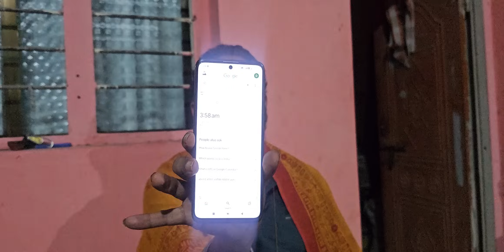नवीन येणाऱ्या भक्तांसाठी महत्वाच्या सुचना;नियम मान्य असेल त्यांनीच यावेdeulgaonraja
*श्री जगदंबा देवी संस्थान,देऊळगाव राजा*
श्री मुकुंद आंधळे सर(शिक्षक)
(संगीत विशारद,नृत्य विशारद)
श्री जगदंबा देवी संस्थान,
आठवडी बाजार,संतोष टॉकीज मागे,
डॉ.तिडकेचा नवीन दवाखाना च्या शेजारी,
गाव-देऊळगाव राजा,पिन-443204
जिल्हा-बुलढाणा,
    मोबाईल नंबर:- 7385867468(सेवेकरी कॉल उचलतील)

((सुचना:-वरील मोबाईल नंबर हे जगदंबा देवी संस्थान देउळगावराजाचे अधिकृत सेवेकरी यांचे आहेत यावर कॉल करून भक्तांनी उपासना शिबिराची नोंद व श्री आंधळे सरांच्या भेटीची तारीख व पत्ता ईत्यादी माहिती घेऊ शकता)).